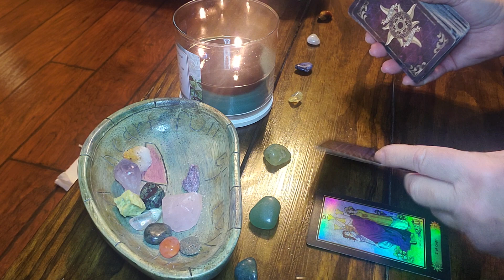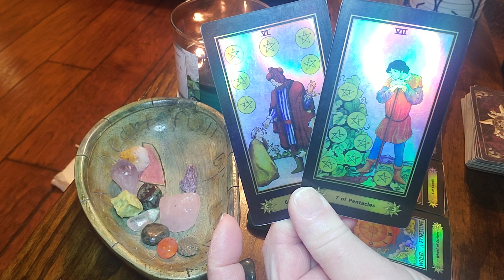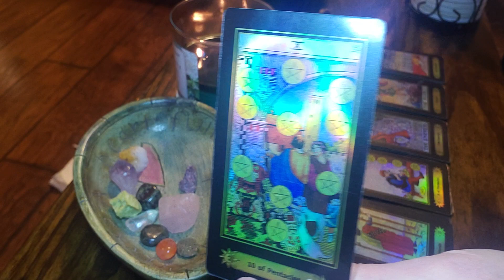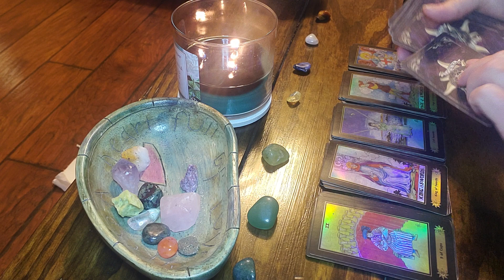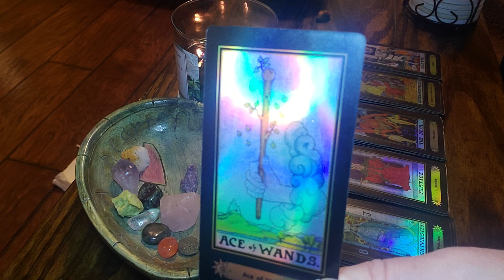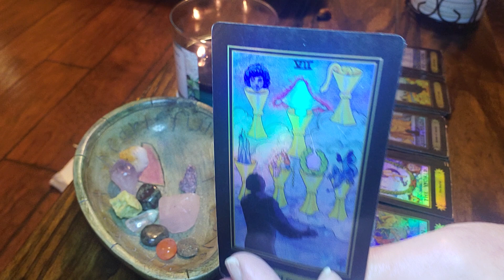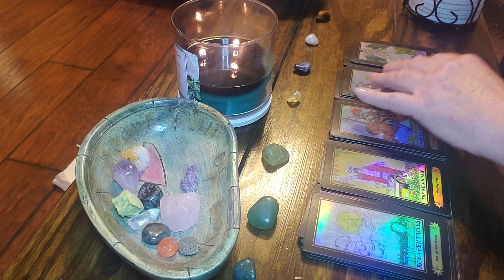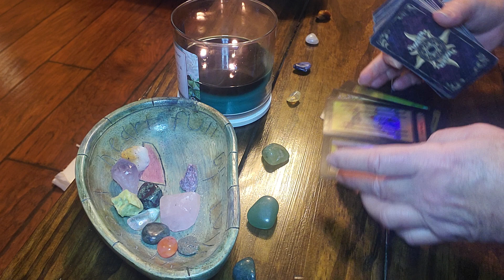Gemini‼️GET READY‼️This is THE BOMB‼️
10 minute reading.    $25-delivered in 1 to 5 hours

20 min reading.          $45-Delivered in 1 to 5 hours

NO REFUNDS